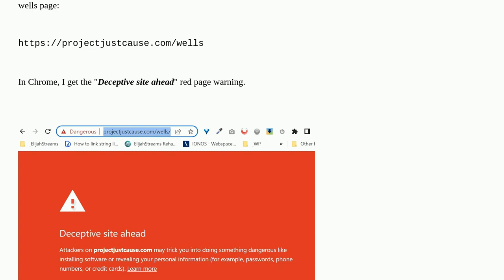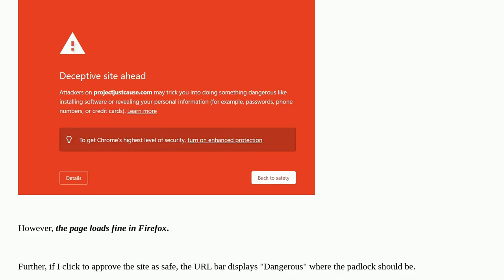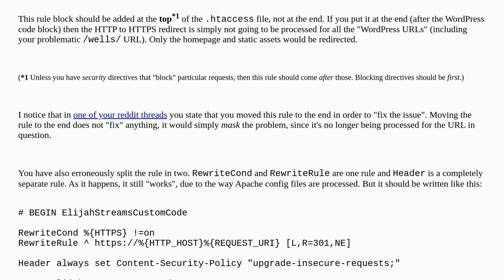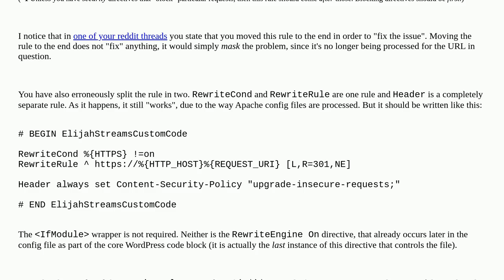Webmasters: HTTPS site on Chrome with paid SSL showing as Dangerous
HTTPS site on Chrome with paid SSL showing as Dangerous

A special thanks goes out to the community

  htaccess google-chrome https apache security-certificate